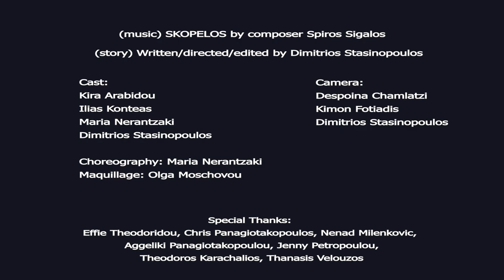SKOPELOS (music video)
This is the video for the music track SKOPELOS composed by Spiros Sigalos.

(music) SKOPELOS by composer Spiros Sigalos
(story) Written/directed/edited by Dimitrios Stasinopoulos

Cast:

Kira Arabidou

Ilias Konteas
Maria Nerantzaki

Dimitrios Stasinopoulos

Choreography: Maria Nerantzaki

Maquillage: Olga Moschovou

Camera:
Despoina Chamlatzi
Kimon Fotiadis

Dimitrios Stasinopoulos

Special Thanks:

Effie Theodoridou,
Chris Panagiotakopoulos,
Nenad Milenkovic,
Aggeliki Panagiotakopoulou,
Jenny Petropoulou,
Theodoros Karachalios,
Thanasis Velouzos